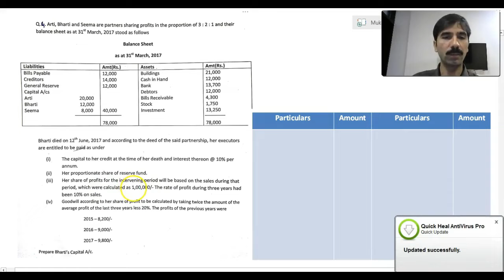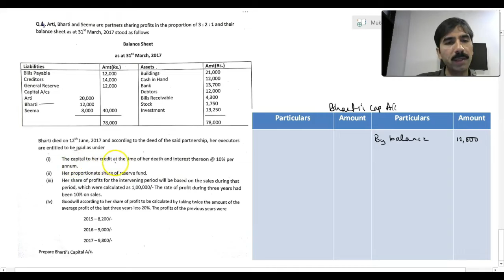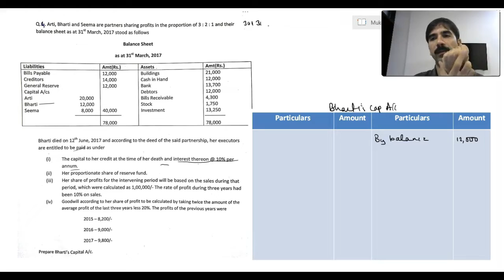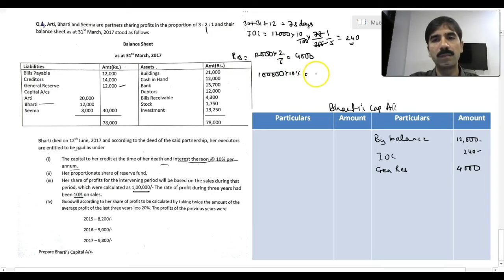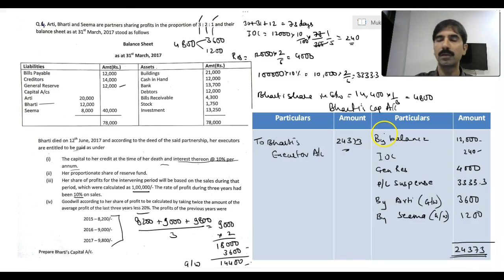Class 12th | Death of Partner | Lecture - 3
so stay consistent with us..देखते रहे और सीखते रहें